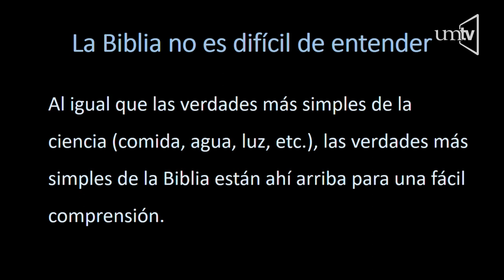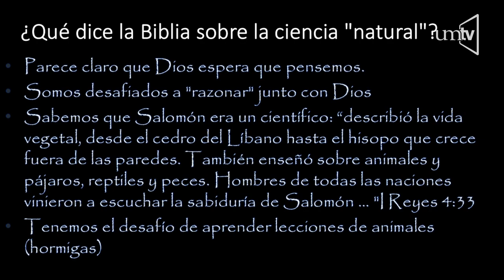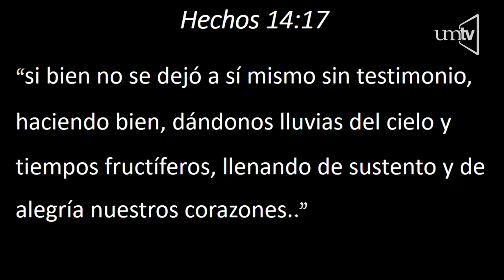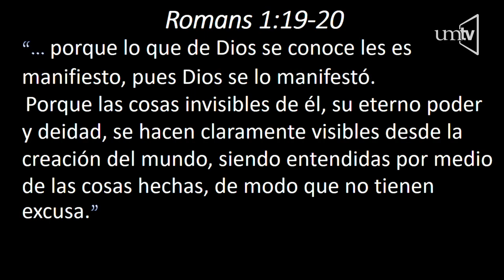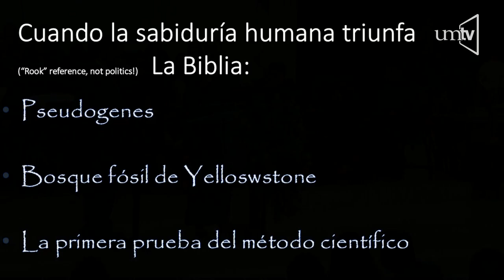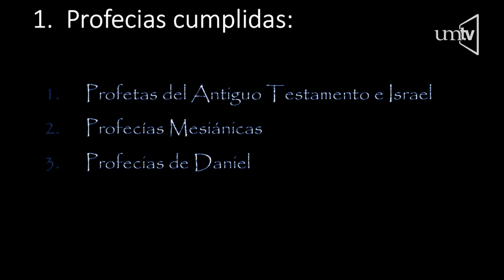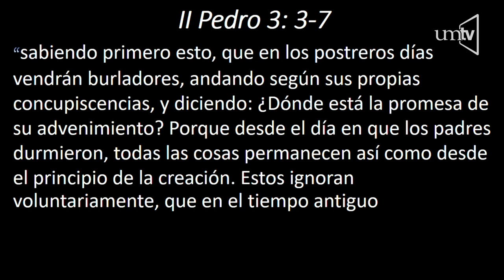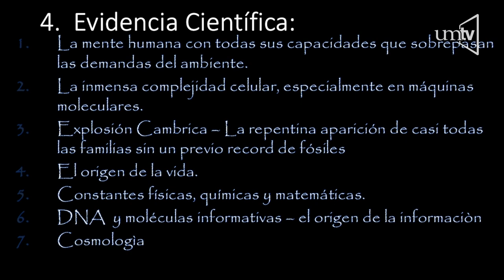Creyendo en la Biblia - Dra Suzanne Phillips